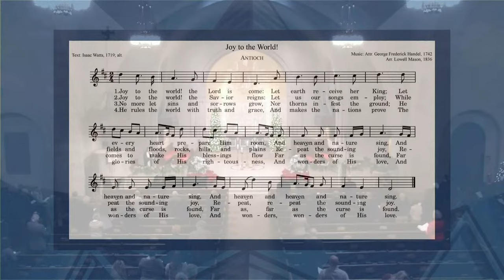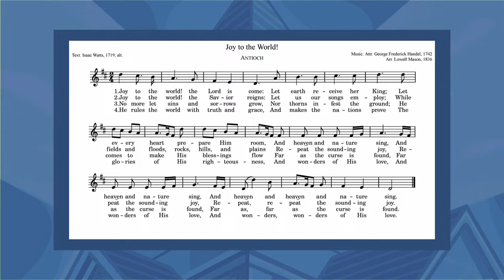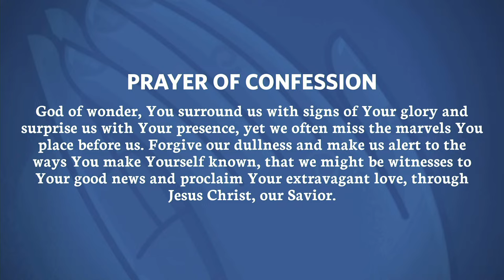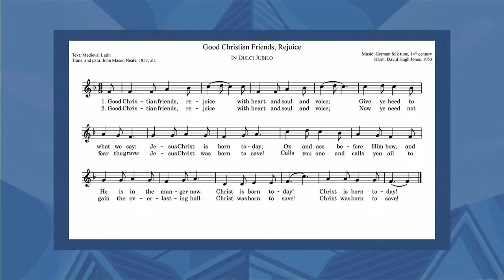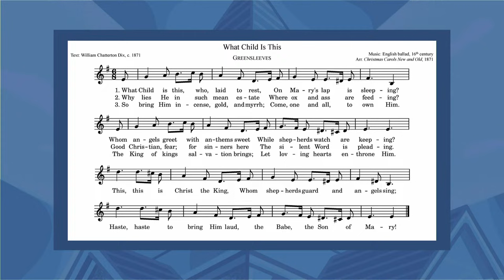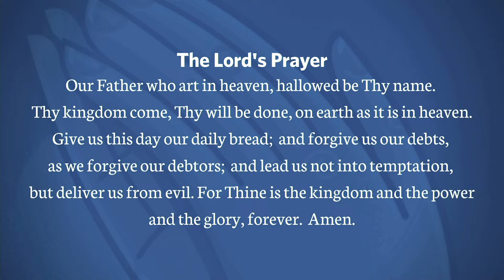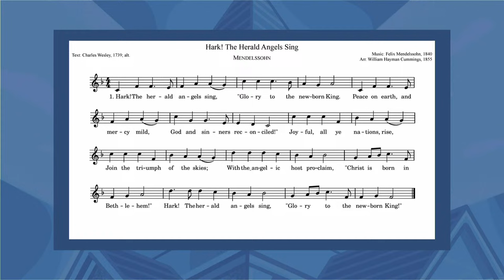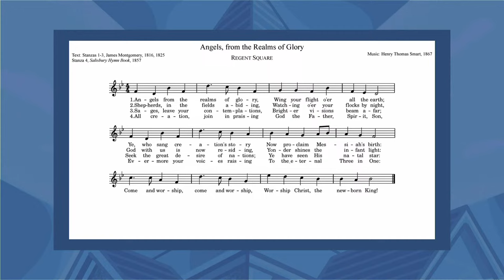Shadyside Presbyterian Church Virtual Service - First Sunday of Christmas, December 31, 2023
Shadyside Presbyterian Church invites you to join us remotely for worship on the First Sunday of Christmas, December 31.

"Away in a Manger" Text: Stanza 3, Gabriel’s Vineyard Songs, 1892.  Music attributed to James R. Murray, 1887. Music reprinted with permission under ONE LICENSE # A-734299.

"Good Christian Friends, Rejoice" ext: Medieval Latin. Translation and paraphrase: John Mason Neale, 1853, alt. Music: German folk tune, 14th century. Harmonization: David Hugh Jones, 1953. Reprinted with permission under ONE LICENSE no. A-734299.